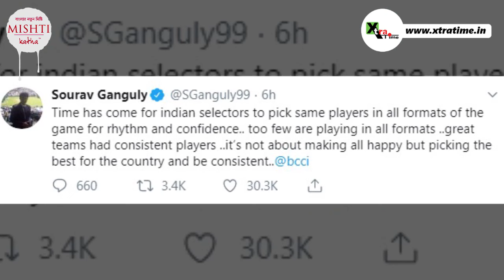Watch: Sourav Ganguly not happy with the team selection for WI tour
Editor: Sandip Kar